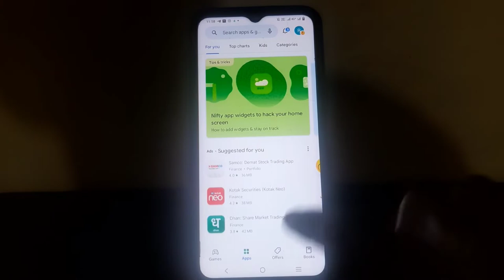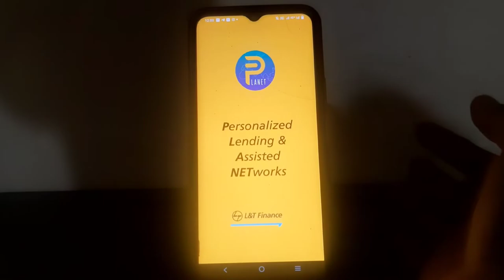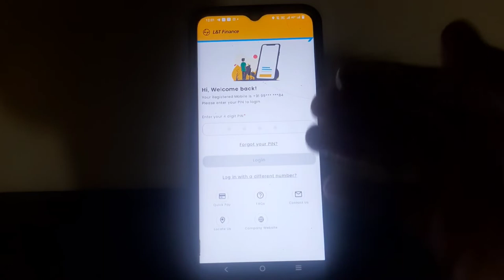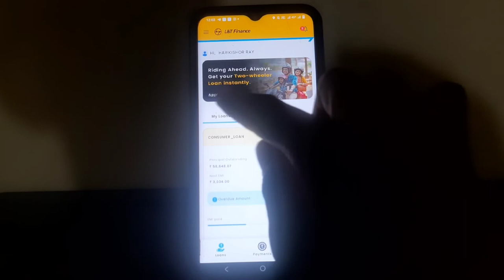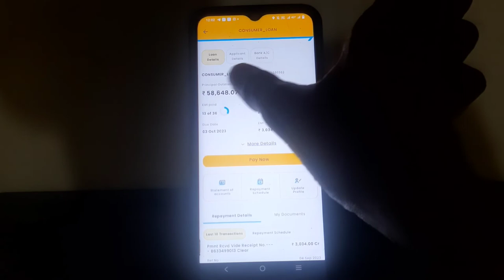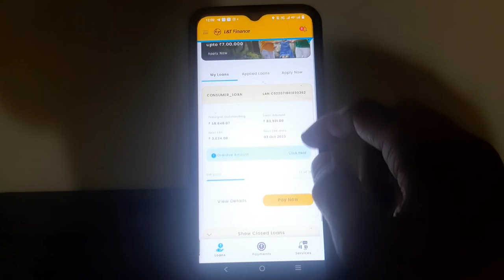L and t finance two wheeler loan app ka naam kya hai aur login kaise kare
hello friends ish video me maine bataya hai ki aap

L and t finance two wheeler Loan app download

kaise kar sakte ho aur usme login kaise kar sakte

ho aur maine L&t finance app login karke bhi

dikhaya hai

video achha lage to video ko like kare

L and t finance loan app ka naam kya hai
l and t finance two wheeler loan app download kaise karen
L&t finance loan app login kaise kare
l&t finance two wheeler loan app me login kaise kare
l and t finance app login kaise kare
l and finance two wheeler loan app ka naam kya hai

Love you ♥️

Jai Hind ♥️